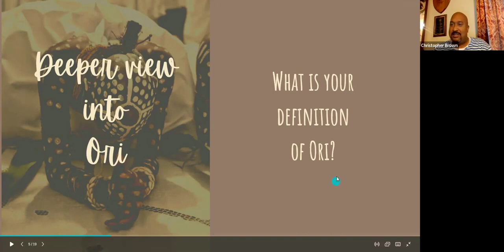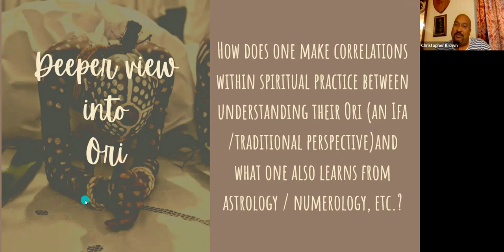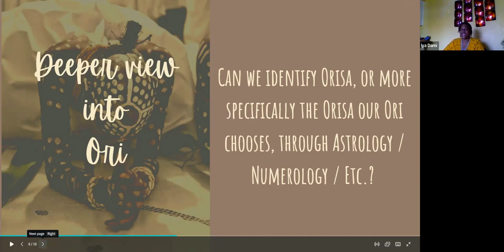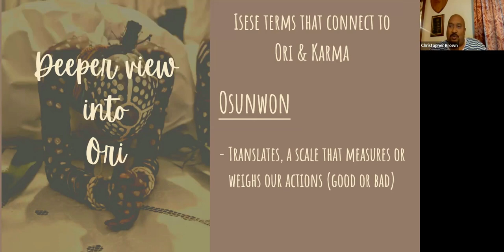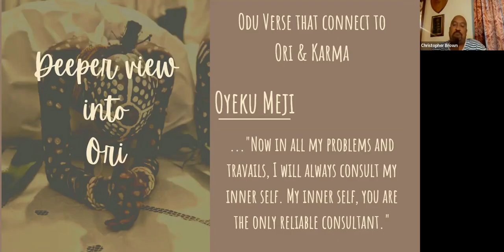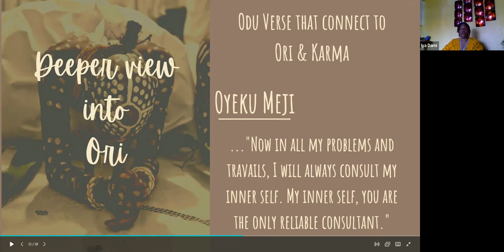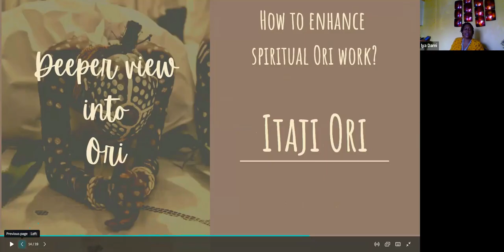Deeper view into understanding the concept of Ori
Dialog between Iya Dami and Baba Sangodare.